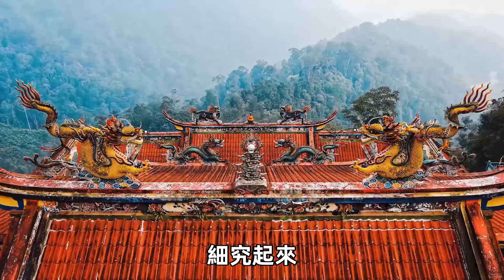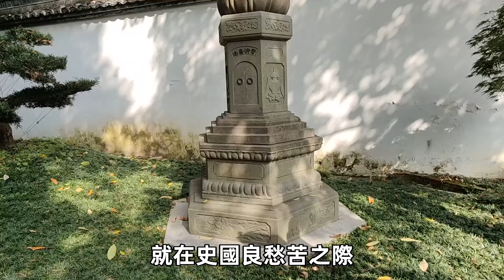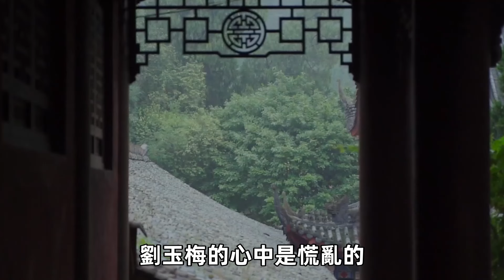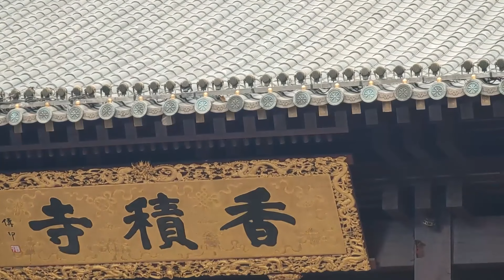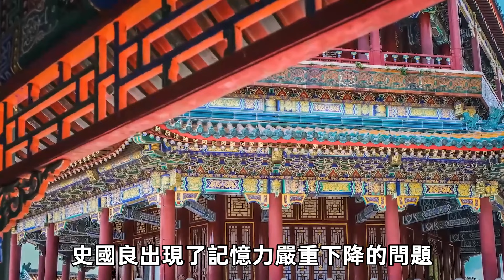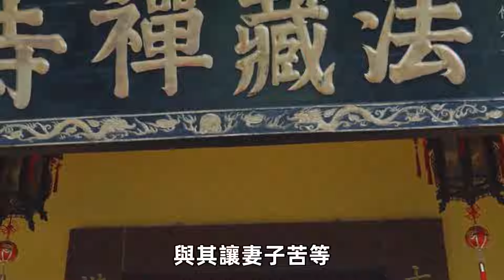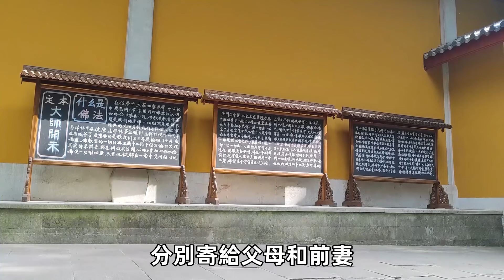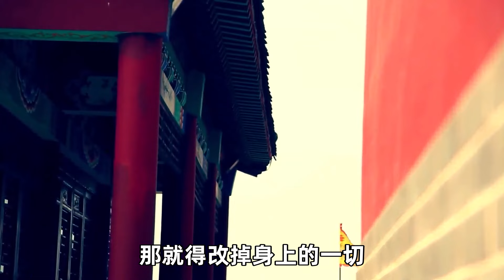畫家史國良拋妻棄子當和尚，15年後兒子找上門，史國良：我決定還俗【佛說】